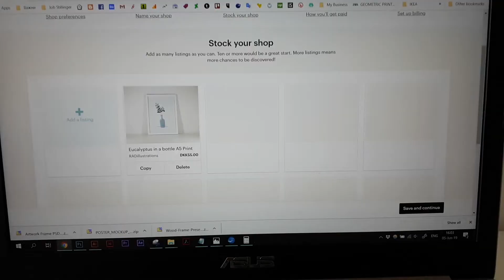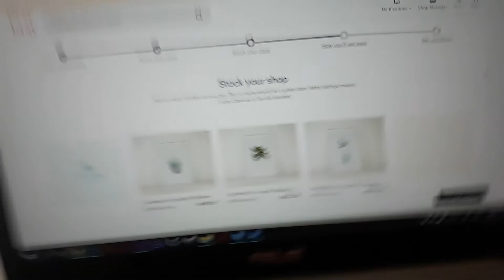Making my first Etsy listings | Studio vlog #12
In this studio vlog I'm working on listing my first products on Etsy and it's pretty daunting :)

My name is Radostina and I'm a digital illustrator (and former graphic designer) focusing on illustrating nature, lifestyle, people and anything in between.  ❤️ ❤️ ❤️